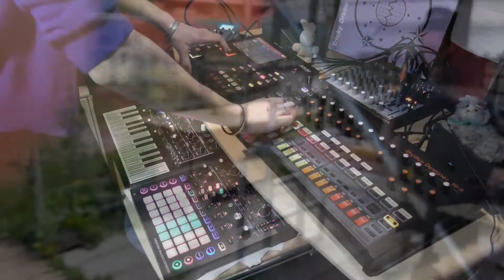Classic/Deep House Live Jam | RD-8 x MPC One x Microfreak x Monostation | Love Sensation by Jackhno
A friend of Bufland Beat Collective kindly lent me his Behringer RD-8 to see what I could do with it. Getting my hands on a clone of the classic Roland TR-808 surely meant I'd have to do a house track with a bit of a classic vibe. This track feels like being out at an open air all-night rave.

Equipment used:
Arturia Microfreak
Akai MPC One
Behringer RD-8
Behringer Xenyx 1202FX
Novation Circuit Monostation
Zoom Multistomp MS70-CDR